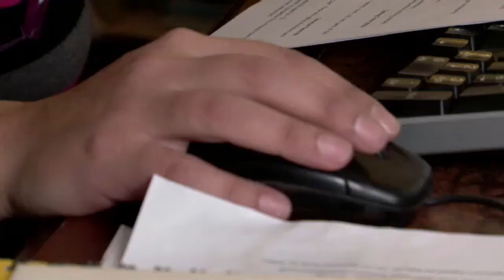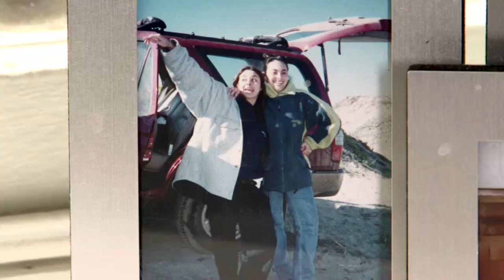TREINO EFICIENTE DE INGLÊS - NÍVEL PRÉ-INTERMEDIÁRIO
O vídeo de hoje é um ótimo exercício para treinar sua compreensão oral do Inglês (LISTENING), nível pré-intermediário.
No vídeo são apresentadas algumas entrevistas abordando o tema "morando no exterior" , com falantes nativos e não-nativos da língua Inglesa.